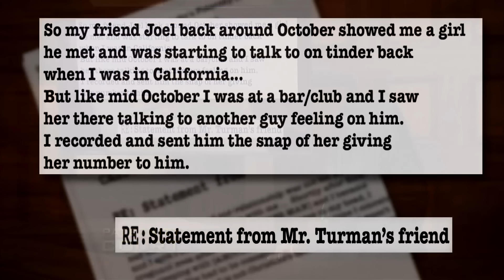Triple Episode: He Proposed on New Years Now he Says he's Not the Father | Paternity Court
1. Curtis v Buckley - After a previous New Year's Eve proposal, a relationship deteriorated when a 32 year old Arkansas man began doubting he fathered a 22 month old baby.
2. Miller / Wright v White - An Atlanta, GA woman has a father-daughter relationship with two men, both who believe adamently that they are her father.  She comes to court to finally have the truth revealed
3. Sanchez v. Turman - Rumors and incriminating evidence lead a man to question the paternity of his fiancee’s nine-month-old son. He refuses to move ahead with their plans to legally wed until he’s proven to be the biological father.